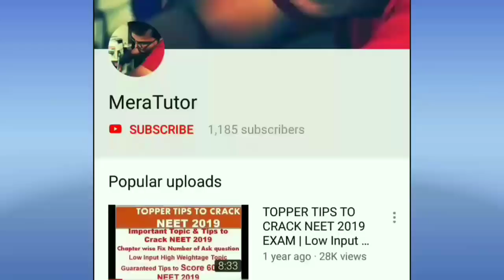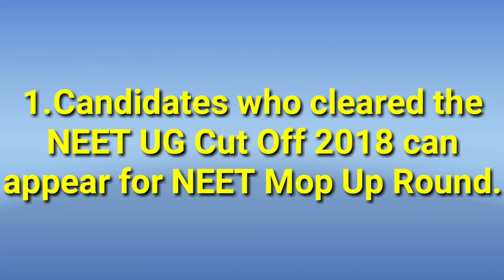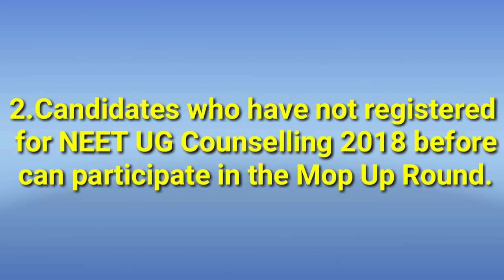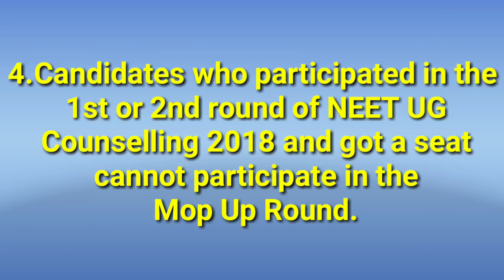WHO CAN APPLY NEET MOP UP ROUND | NEET MOP UP ROUND CRITERIA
4.       Candidates who participated in the 1st or 2nd round of NEET UG Counselling 2018 and got a seat cannot participate in the Mop Up Round.